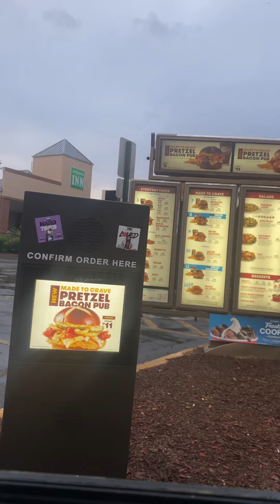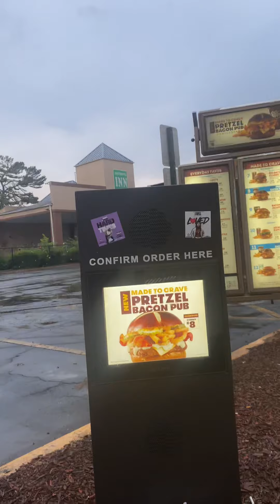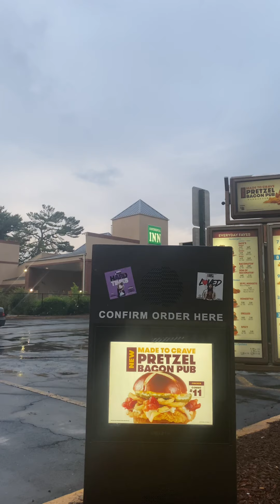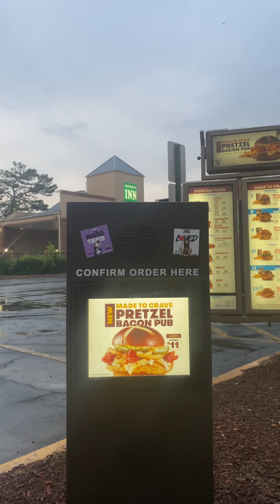They didnt wanna serve me so look what i did to get my food#gotem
Damn man Wendy’s only had 3  people working she almost  quit on they ass Wendy need to start hiring people that wanna work smh